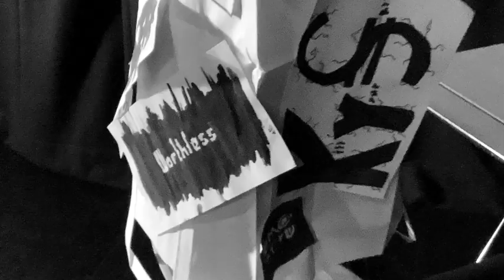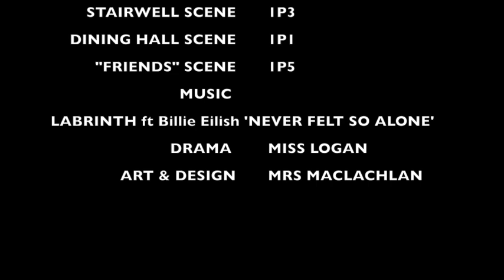"STICKS AND STONES" Anti Bullying 2023 DHS